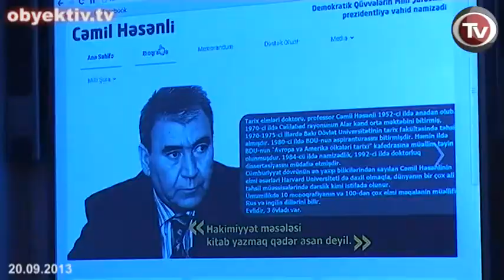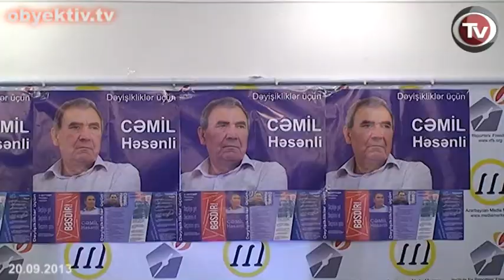JAMIL HASANLI GOVERNMENT COULD NOT TOLERATE MY SPEECH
Azerbaijani government is in such a state that they can't stand a 6-minute speech of his opponent, the presidential candidate of the National Council, Jamil Hasanli said at a press conference on September 20 in the Media Center of IRFS.

Jamil Hasanli said provocations against him during presidential debates on Public Television (ITV) were expectable. "Some presidential candidates are part of the destructive activities of the authorities. The strategy is that the real opposition should always be a target, and the voters know nothing about the real situation," said Hasanli.

According to him, he has already appealed to the CEC, and also intends to appeal to court.

"I was insulted on ITV live, my airtime was cut. During my airtime they showed Hafiz Hajiyev. I will fight for the return of my illegally deprived airtime," said Jamil Hasanli.

He said if the television were independent, the current regime would have fallen after just one month's propaganda.

Jamil Hasanli recalled that his fight is not with Hafiz Hajiyev or others. "During the debate they began to talk about my family life. However, I was not talking about Hafiz Hajiyev, and I spoke of Ilham Aliyev. From now on, it will always be like that. I never interfere in someone's family affairs. I repeat that my opponent is and will be Ilham Aliyev," said Hasanli.

Hasanli also responded to the claim of Ali Ahmadov, presidential candidate Ilham Aliyev's representative, that he is disabled.

He admitted being a third group disabled, but added that this category of disabled people is allowed to work.

In 1987 Jamil Hasanli was operated on his left eye in Moscow, and artificial lens was inserted into it. After 10 years the lens had to be replaced. However, the operation was not made because Hasanli had diabetes. Then Jamil Hasanli was treated in the ophthalmology center named after Zarifa Aliyeva, and he was awarded a disability. "Medical Expert Commission has confirmed my ability to work," said Jamil Hasanli.

Well-known lawyer Aslan Ismayilov, who was participating in the event, expressed his support for the National Council and its single candidate Jamil Hasanli.

"I came to this decision after the illegal behaviors committed against him on the Public Television. I am calling on all the electorate to support Jamil Hasanli" Ismayilov said. "Hafiz Hajiyev is controlled by the Yeni Azerbaijan Party, everyone who has watched the debates can see this" he followed.

At the end of the event Jamil Hasanli's was presented, campaign posters and booklets were demonstrated.

Chairman of the Public Relations Commission of the National Council, Mehman Aliyev said the 16-page booklet on election platform will soon be presented to the public.